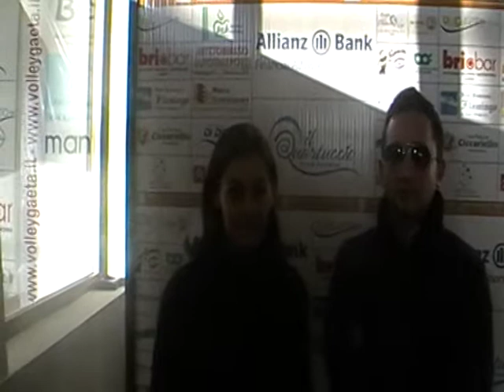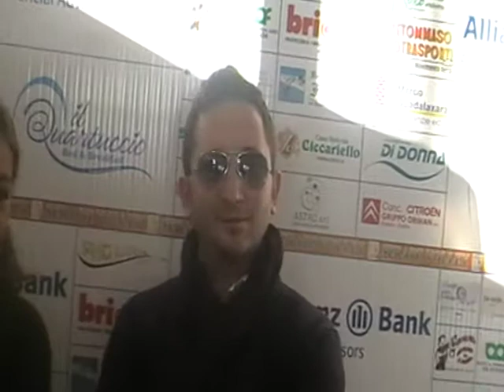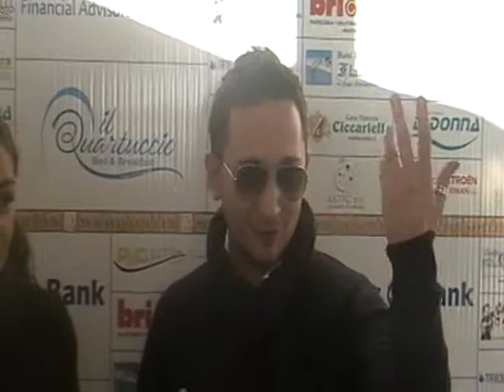Vito Coppola e Ornella Di Criscio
Intervista contemporanea con due dirigenti della Serapovolley a cura di Felice Pantanella